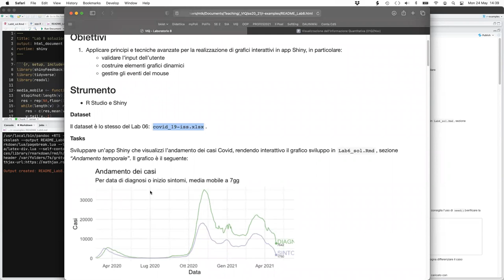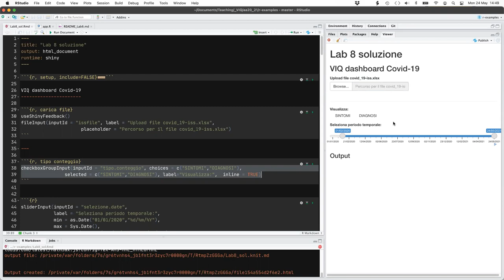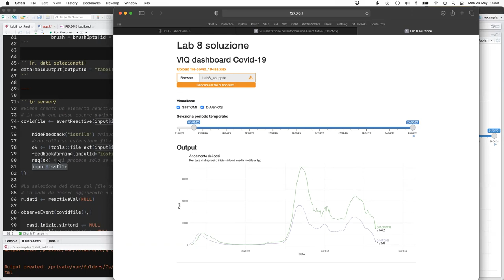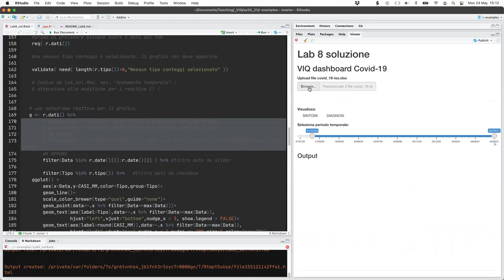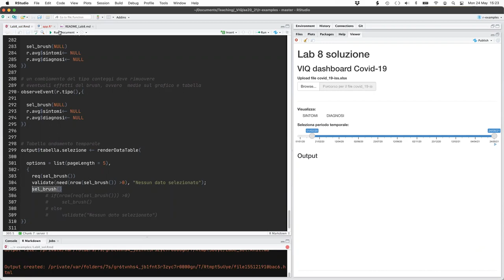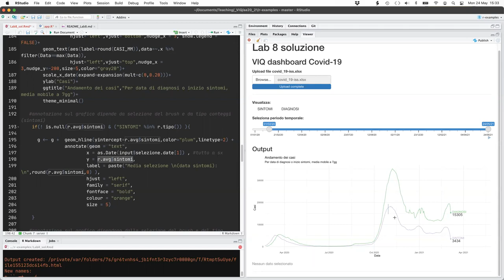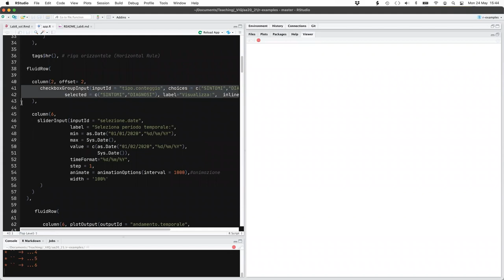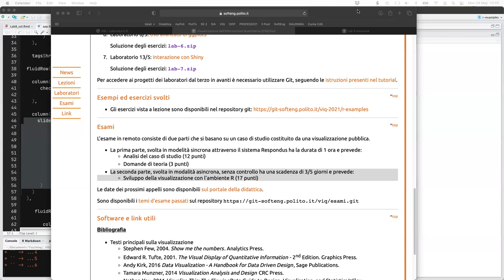VIQ 2021 - Lezione del 24 Maggio - Soluzione del laboratorio su Shiny avanzato